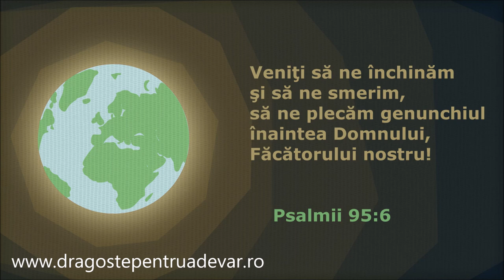Grup coral - Tu ești Creatorul universului întreg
Muzică și versuri: Adi Gliga
Dragoste pentru Adevăr